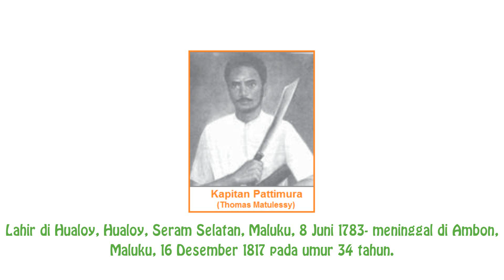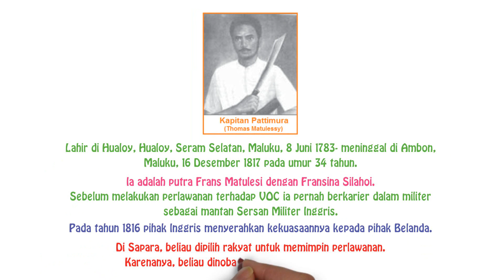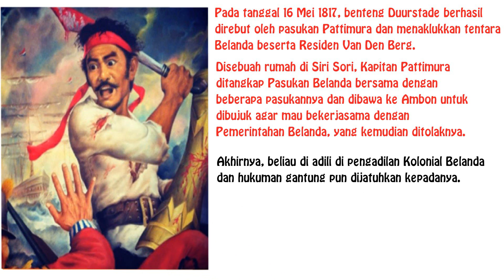Biografi Kapitan Pattimura